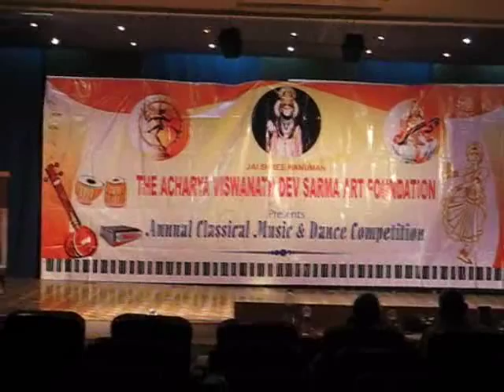Shiv Vandana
choreographed by Pt. Rajendra Gangani, performed by vedanti bhagwat (Guru Archana Sunjay)